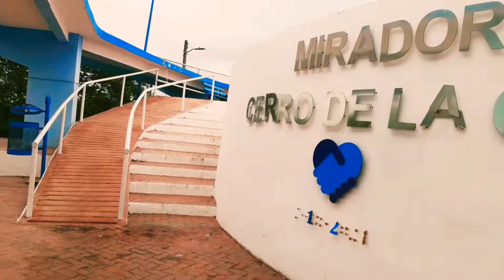Desde Tantoyuca un rincón de Veracruz